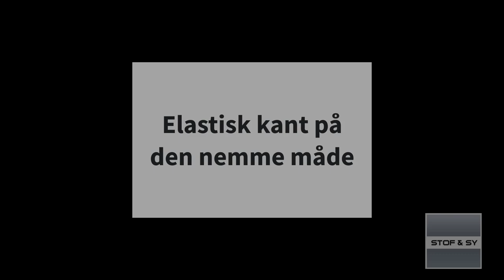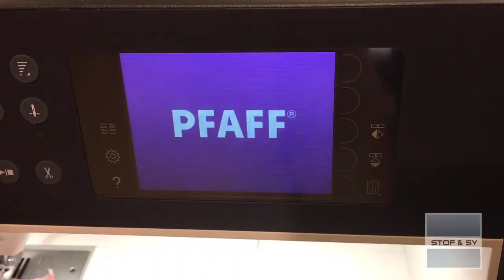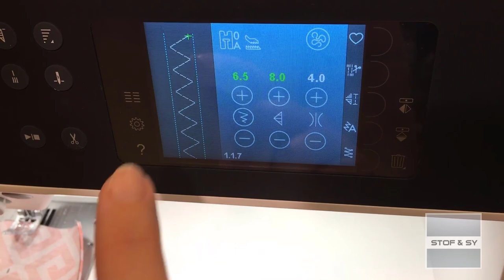Sy flotte elastiske kanter - på den nemme måde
Lene viser her, hvordan du - på den nemme måde - syr flotte elastiske kanter med gode fif til påsyning af elastik med en 3-stings zig-zag.
Kjolen hun viser er Rosa. Du finder alle oplysningerne om Rosa og alt det Lene bruger i videoen her